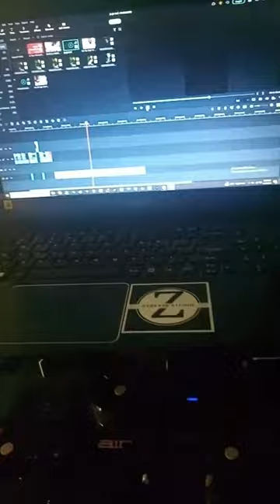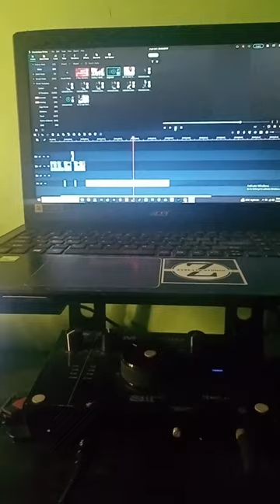Na boring kaya gumawa nalang ng Christmas Jingle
Advance Merry Christmas And Happy New Year sa lahat